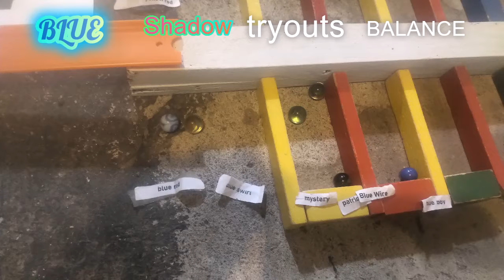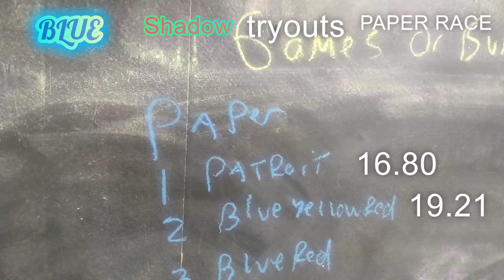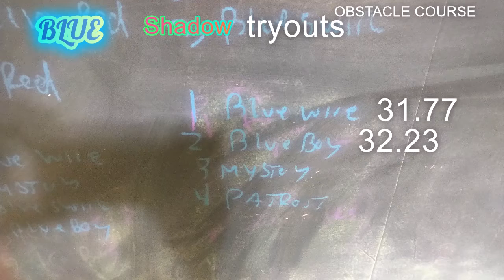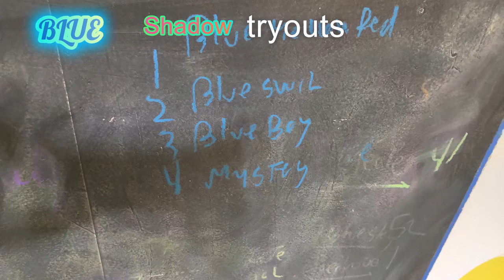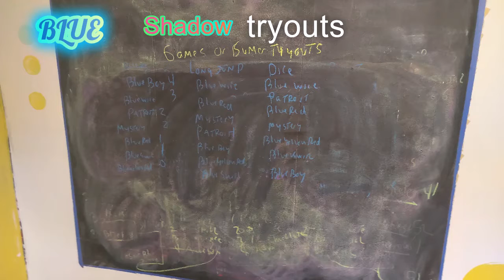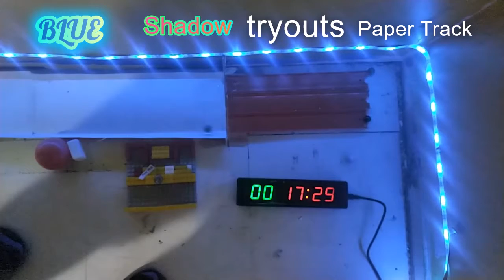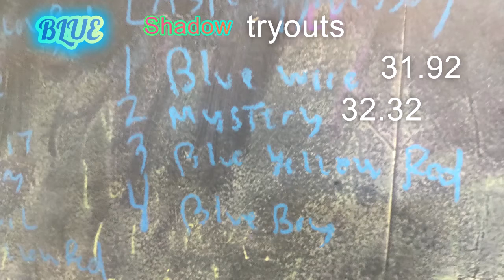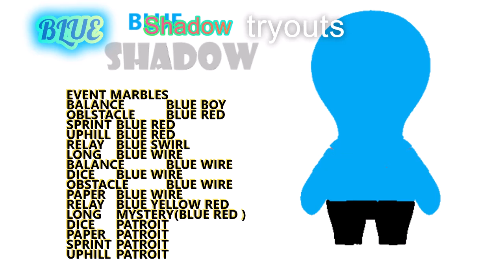Blue Shadows Team Trails for games of Summer spots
Blue Boy
Blue Red
Blue Swirl
Blue Wire
Blue Yellow Red
Mystery
Patriot

LONG JUMP FIRST ROUND
BALANCE FIRST ROUND
DICE PUSH FIRST ROUND
PAPER TRACK HEAT A AND HEAT B  TOP 2 ADVANCE TO A FINAL BOTTOM GO TO WILDCARD
OBSTACLE  HEAT A AND HEAT B  TOP 2 ADVANCE TO A FINAL BOTTOM GO TO WILDCARD
SPRINT RACE HEAT A AND HEAT B  TOP 2 ADVANCE TO A FINAL BOTTOM GO TO WILDCARD
UPHILL ROUNDS ARE REPEATED UNTIL A MARBLE FAILS AN ATTEMPT

LONG JUMP SECOND ROUND HIGHEST SCORE
BALANCE SECOND-ROUND TOTAL SCORE
DICE PUSH SECOND ROUND BEST SCORE
PAPER TRACK
WILDCARD RACE WINNER ADVANCES TO SECOND SPOT RACE
A FINALS  WINNER EARNS TEAM SPOT 2-4 GO TO SECOND SPOT RACE
SECOND SPOT RACE WINNER EARNS THE SECOND SPOT
OBSTACLE COURSE
SPRINT RACE
WILDCARD  RACE WINNER ADVANCE TO SECOND SPOT RACE
A FINALS WINNER EARNS TEAMS SPOR 2-4 GO TO SECOND SPOT RACE
UPHILL
MARBLES THAT FAILED EARLIER GET 2ND CHANCE
MARBLES DO  ANOTHER ROUND
SPRINT RACES SECOND SPOT RACE WNNER EARNS THE SECOND SPOT .
UPHILL CONTINUE  UNTIL 5 OF THE MARBLES  HAVE FAILED TWICE .